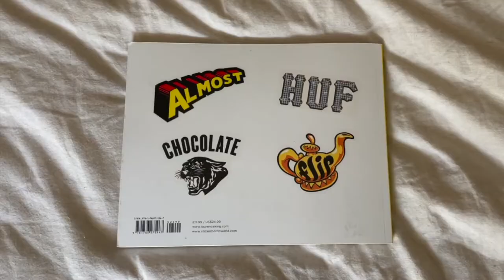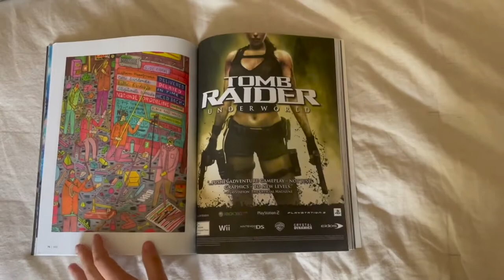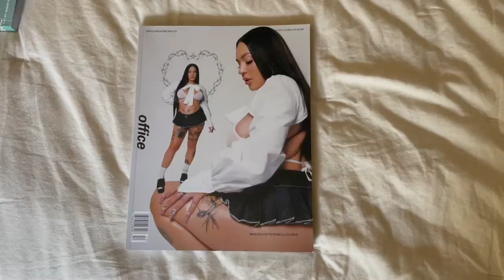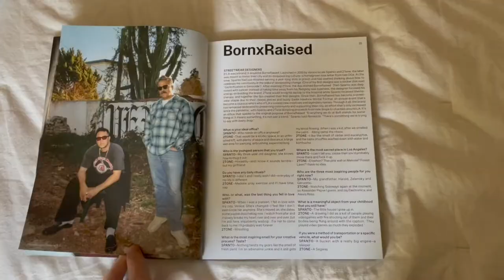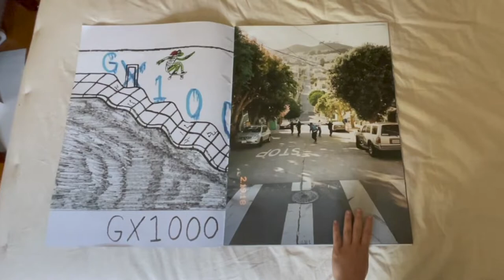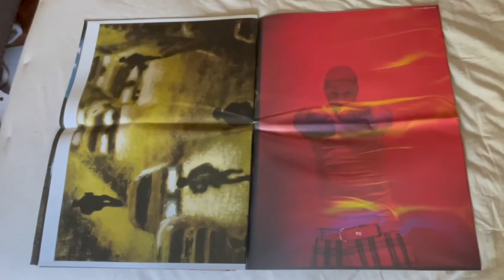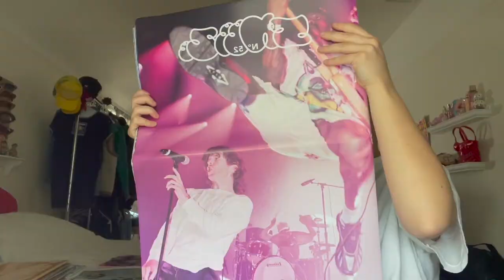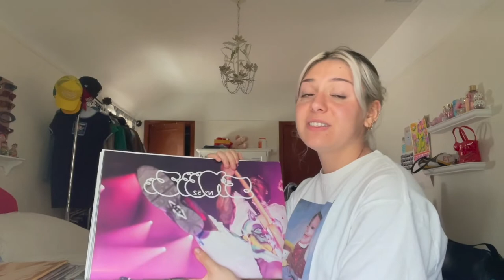magazine haul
I'm obsessed with magazines and books. that's all I have to say for this one. I hope you enjoy :)

links:
iconic magazines: @/
soho news international: @hp/contacts/
Office Magazine: @
King Kong Magazine: @
SNEEZE Magazine: @
Vice Magazine: @c/vice-magazine
Stick and Skate: Skateboard StickersBook: @rind-Skateboard-Stickers-Stickerbomb/dp/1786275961/ref=sr_1_2

thank you 4 all da luv and support ♡